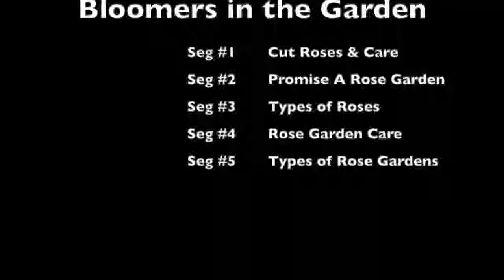2/09/19 Bloomers in the Garden - Valentines Day Show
Julio & Len discuss cut roses and planting a rose garden. Great advise on types of roses and varieties!